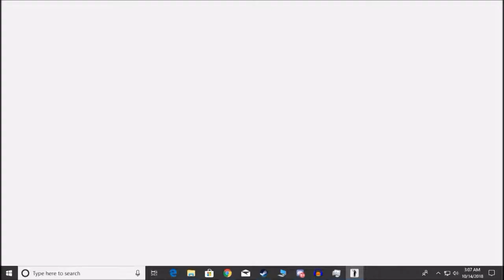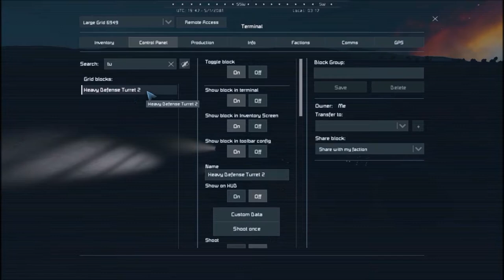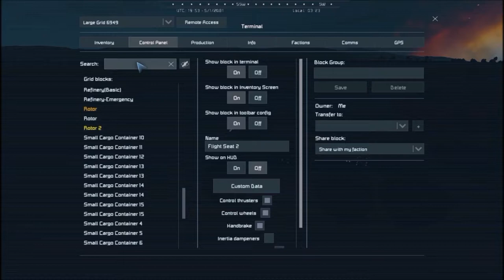Space Engineers One life to live episode 4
So on a challenge I took on an attempt to see how far I can go on one life in space engineers... And in this episode I am suffering from Insomnia